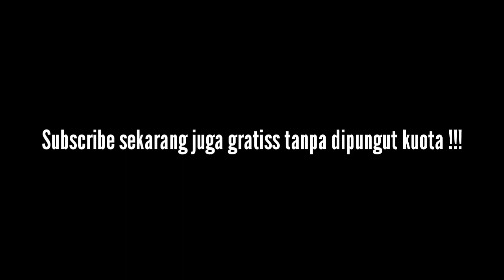GOMBALIN CEWE CANTIK BANGET BARU DIKENAL !! JOMBLO IKUT BAPER !!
Apa kabs bre? Welcome back & Stay kalem

Divideo Kali ini, saya mau menggombalin dan modusin cewe cantik ditaman guys. Bagaimana reaksinya, langsung saja tonton videonya guys :)
Gombalin cewe cantik
Prank baper
Baperin cewe cantik
Gombalin cewe cantik
Gombalin cewe sampe baper
Prank gombal
Gombalan maut
gombalin bidadari
gombal terbaru
modusin cewe cantik
modusin spg sexy